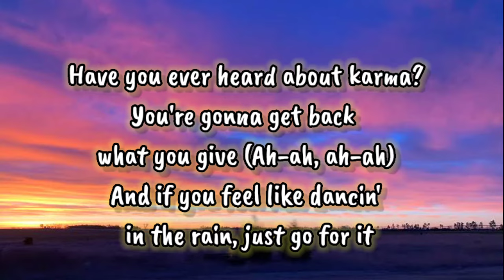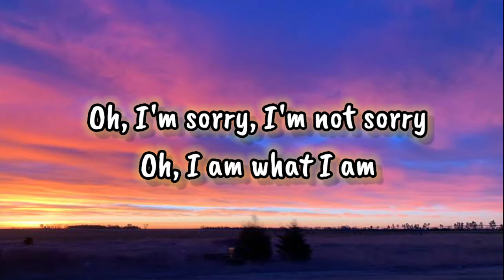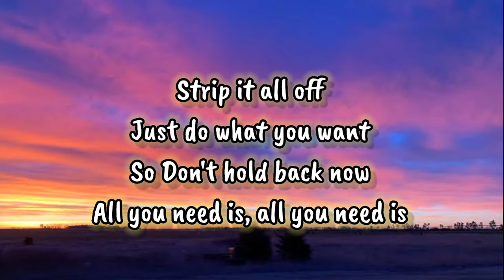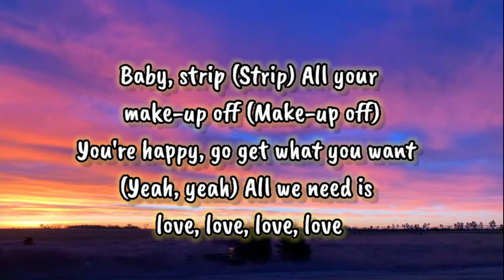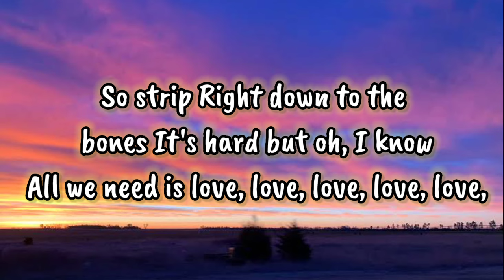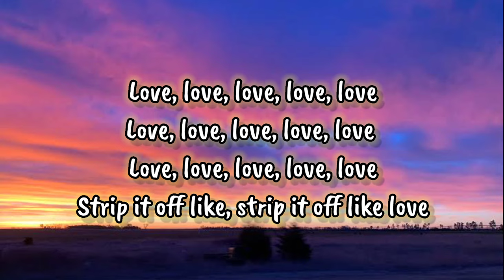Lena - Strip Official ( Lyrics )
If you want to remove a song that you own on my channel, please e-mail me on and I will remove the video plz don't make any strike on any video

[Intro]
(Strip)
(Yeah-eah)

[Verse 1]
I need a lot less drama
And a lot more "I don't care" (Yeah)
I won't waste my precious time
There's no need to compare (Yeah-eah)

Have you ever heard about karma?
You're gonna get back what you give (Ah-ah, ah-ah)
And if you feel like dancin' in the rain, just go for it

[Pre-Chorus]
Oh, I'm sorry, I'm not sorry
Oh, I am what I am

[Chorus]
Baby, strip (Strip)
All your make-up off (Make-up off)
You're happy, go get what you want (Yeah, yeah)
All we need is love, love, love, love
So strip
Right down to the bones
It's hard but oh, I know
All we need is love, love, love, love, love
Love, love, love, love, love (Oh baby)
Strip it off like, strip it off like love

[Verse 2]
(Yeah-eah) I could use a lot less judgement
And a lot more confidence (Yeah)
If I don't fit into your boxes
You can cross me off your list (Yeah-eah)
I know what we stand for
And what we represent (Ah-ah, ah-ah)
Know that you're worth so much more than fake-ass compliments

[Chorus]
Baby, strip (Strip)
So strip
Strip it off like, strip it off like

[Bridge]
Strip it all off
Just do what you want
Don't hold back now
All you need is, all you need is
So don't hold back now

[Chorus]
Baby, strip (Strip)
All your make-up off (Yeah, yeah, yeah)
You're happy, go get what you want (Oh, oh)
So strip
Right down to the bones, yeah (To the bones, yeah)